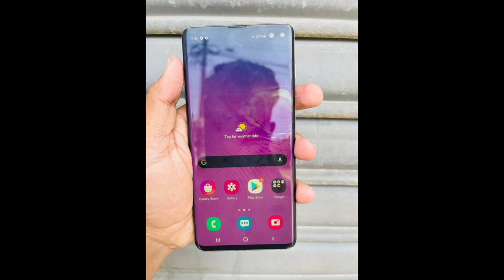phone sale sri lanka | used phone sale sri lanka | ikman phone sale